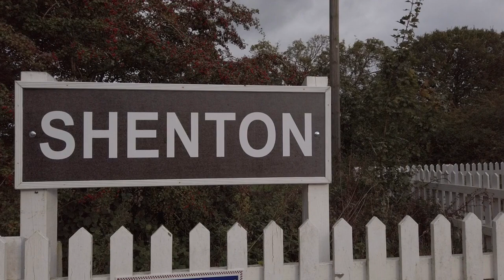50th Anniversary Steam Gala at the Market Bosworth Battlefield Line Heritage Railway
Hey Everyone, today with the North Project you join me on a visit to my local Heritage Railway at Market Bosworth to celebrate their 50th anniversary with three fantastic Loco'motives
6989 Wightwick Hall a 4-6-0 Hawksworth Modified Hall class which enjoyed it's first trip out to another line since it's restoration from scrap.
7820 Dinmore Manor a 4-6-0 Manor class by Collet
and finally No.5542 a GWR 4575 class 2-6-2 Prairie Tank by Churchwood and Collet.
A fantastic day out and to top it off, a final run from Shackerstone to Shenton and back with a triple header.